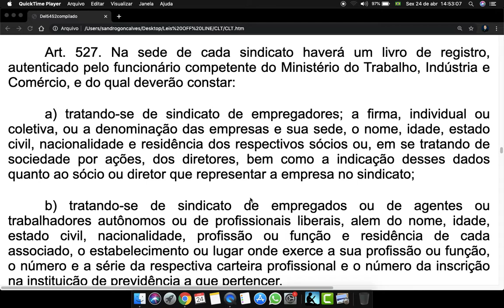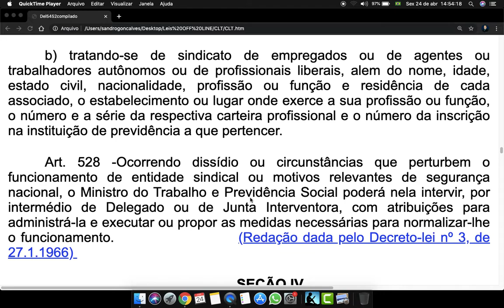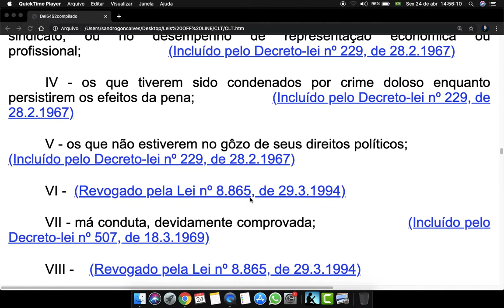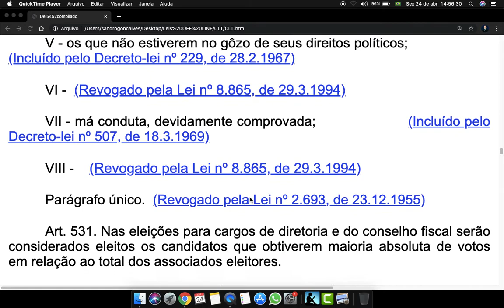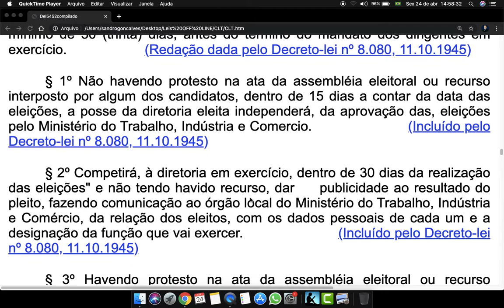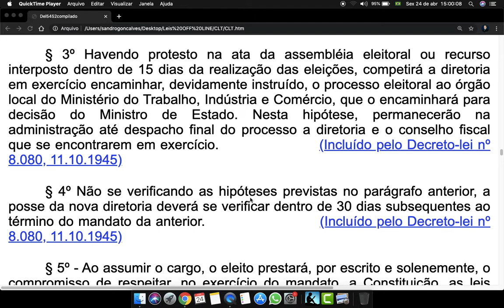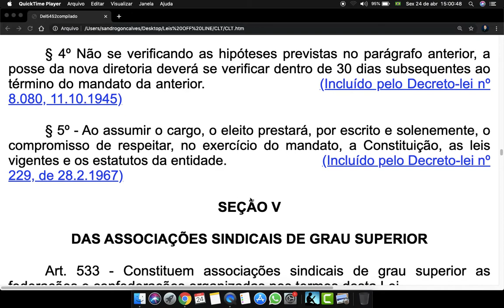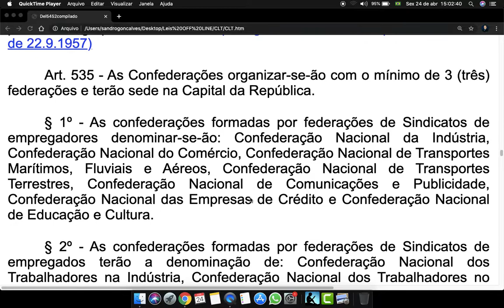CLT Art 527 a 534 Consolidação das Leis Trabalhistas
Art. 527. Na sede de cada sindicato haverá um livro de registro, autenticado pelo funcionário competente do Ministério do Trabalho, Indústria e Comércio, e do qual deverão constar:

a) tratando-se de sindicato de empregadores; a firma, individual ou coletiva, ou a denominação das empresas e sua sede, o nome, idade, estado civil, nacionalidade e residência dos respectivos sócios ou, em se tratando de sociedade por ações, dos diretores, bem como a indicação desses dados quanto ao sócio ou diretor que representar a empresa no sindicato;

b) tratando-se de sindicato de empregados ou de agentes ou trabalhadores autônomos ou de profissionais liberais, alem do nome, idade, estado civil, nacionalidade, profissão ou função e residência de cada associado, o estabelecimento ou lugar onde exerce a sua profissão ou função, o número e a série da respectiva carteira profissional e o número da inscrição na instituição de previdência a que pertencer.

Art. 528 -Ocorrendo dissídio ou circunstâncias que perturbem o funcionamento de entidade sindical ou motivos relevantes de segurança nacional, o Ministro do Trabalho e Previdência Social poderá nela intervir, por intermédio de Delegado ou de Junta Interventora, com atribuições para administrá-la e executar ou propor as medidas necessárias para normalizar-lhe o funcionamento.

SEÇÃO IV

DAS ELEIÇÕES SINDICAIS

Art. 529 - São condições para o exercício do direito do voto como para a investidura em cargo de administração ou representação econômica ou profissional:

a) ter o associado mais de seis meses de inscrição no Quadro Social e mais de 2 (dois) anos de exercício da atividade ou da profissão;

b) ser maior de 18 (dezoito) anos;

c) estar no gozo dos direitos sindicais.

Parágrafo único - É obrigatório aos associados o voto nas eleições sindicais.                           (

Art. 530 - Não podem ser eleitos para cargos administrativos ou de representação econômica ou profissional, nem permanecer no exercício dêsses cargos:

I - os que não tiverem definitivamente aprovadas as suas contas de exercício em cargos de administração;

II - os que houverem lesado o patrimônio de qualquer entidade sindical;

III - os que não estiverem, desde dois (2) anos antes, pelo menos, no exercício efetivo da atividade ou da profissão dentro da base territorial do sindicato, ou no desempenho de representação econômica ou profissional;

IV - os que tiverem sido condenados por crime doloso enquanto persistirem os efeitos da pena;
V - os que não estiverem no gôzo de seus direitos políticos;

VII - má conduta, devidamente comprovada;

Parágrafo único.

Art. 531. Nas eleições para cargos de diretoria e do conselho fiscal serão considerados eleitos os candidatos que obtiverem maioria absoluta de votos em relação ao total dos associados eleitores.

§ 1º Não concorrendo à primeira convocação maioria absoluta de eleitores, ou não obtendo nenhum dos candidatos essa maioria, proceder-se-á à nova convocação para dia posterior, sendo então considerados eleitos os candidatos que obtiverem maioria dos eleitores presentes.

§ 2º Havendo somente uma chapa registada para as eleições, poderá a assembléia em última convocação ser realizada duas horas após à primeira convocação desde que do edital respectivo conste essa advertência.